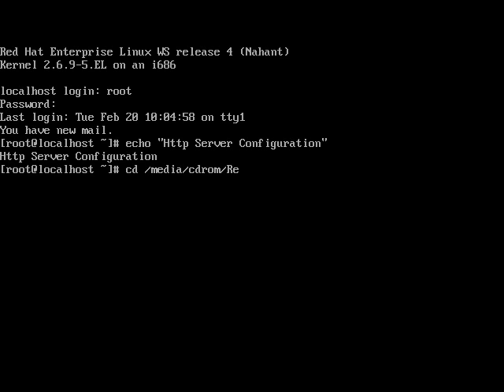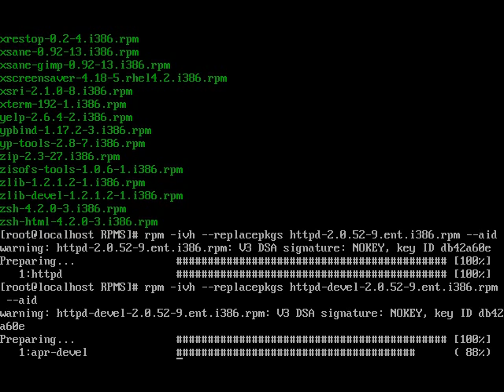01 Rpm Installation